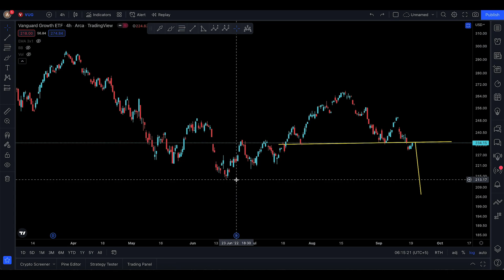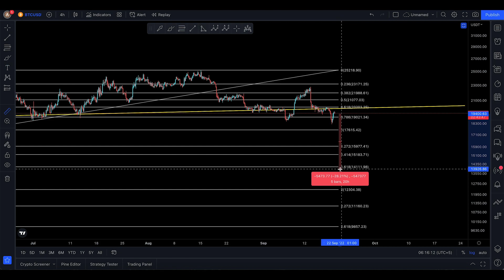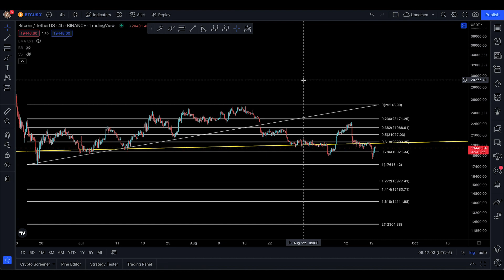BITCOIN PRICE PREDICTION [ CHECKING VUG ! ]